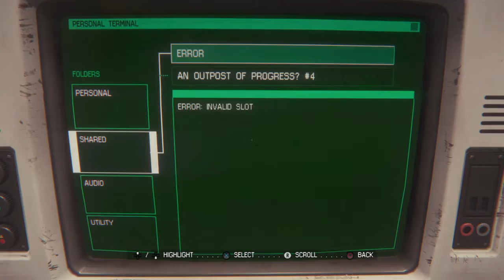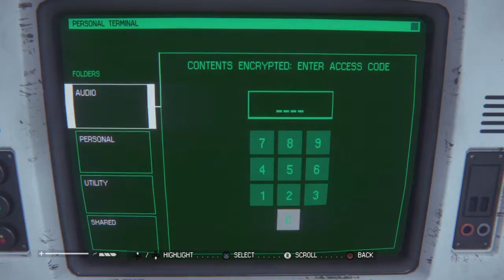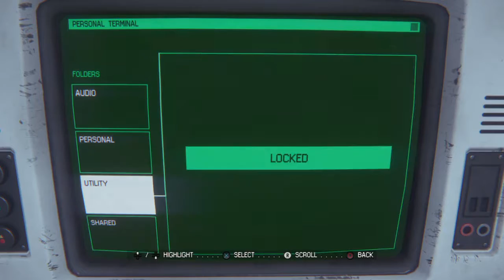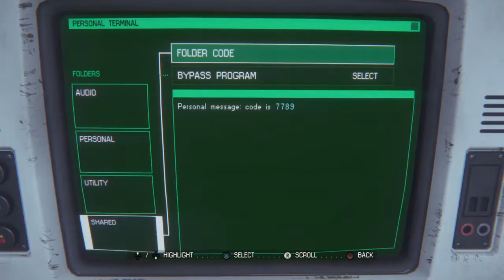Alien: Isolation Chap 3 Part 3 Marshall & Origins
The origins of how the salvage team was attacked by the face-hugger and spreading the Alien menace to it's encounter with Ellen Ripley and later her daughter Amanda Ripley.